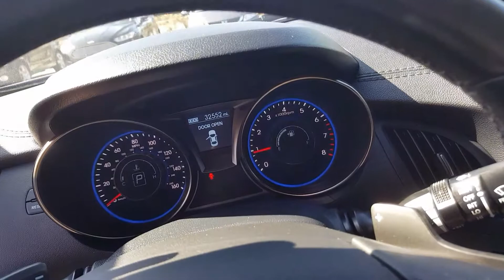TJ's 2013 Genesis Coupe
2013 Hyundai Genesis Coupe Honda Cars of Rockwall